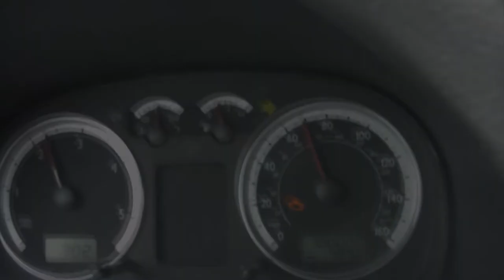Ellsbett hits 100,000 miles!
I told many people I would have a party when this happened. And I'm going to, which will shortly be I had a party when this happened. Really, there was a little party in the car right when it happened, which is what this video is showing.